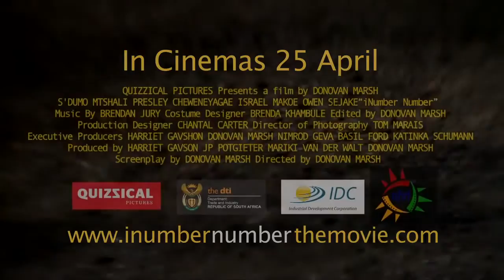iNumber Number - Amaroto's got cheese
The iNumberNumber movie is out!
Have you seen the Amaroto's spreading the cheese all around Jozi? Check this out...